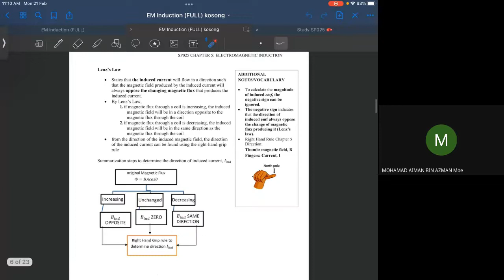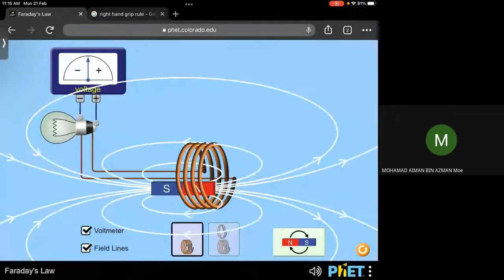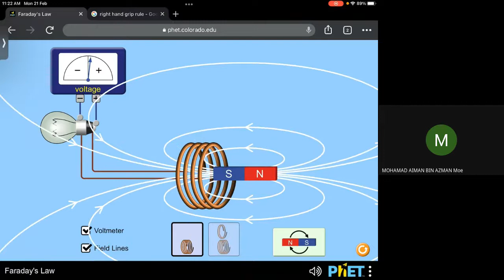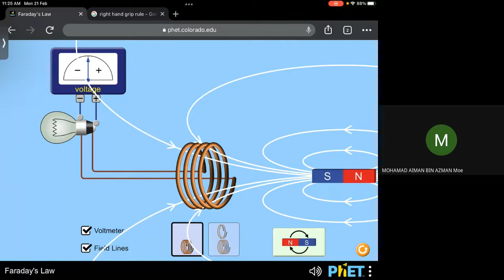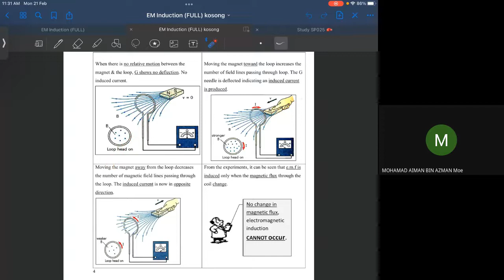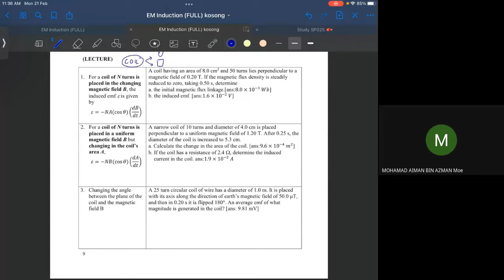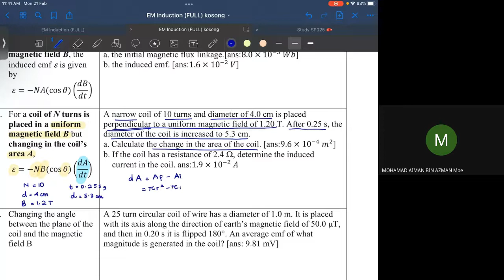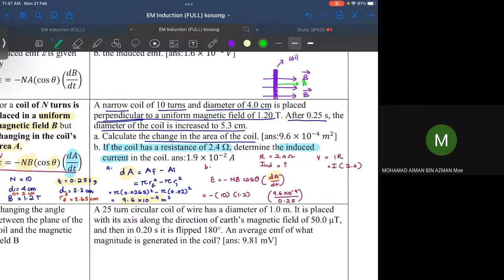5.2 Induced emf